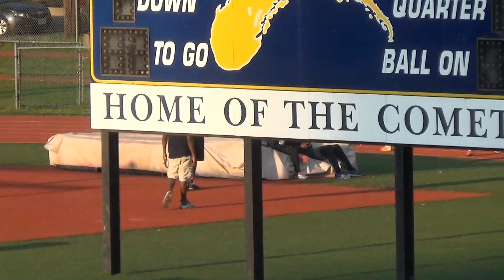Dwight-Englewood Track 2014-05-17 Bergen County Meet of Champions - 1600 - Semsel